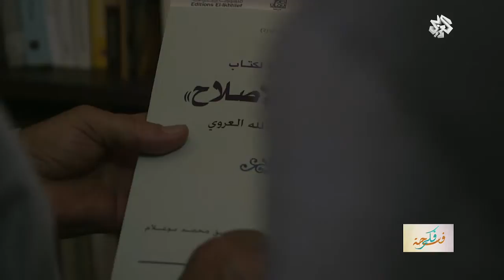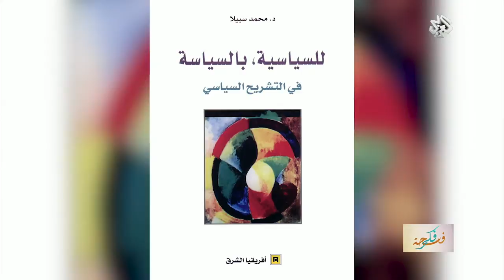فسحة فكر | المفكر المغربي محمد سبيلا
استضاف برنامج فسحة فكر المفكر المغربي محمد سبيلا للحديث عن تناوله لقضية الحداثة من خلال أعماله على امتداد عقود من الزمن، واقترانها بجوهر الفكر العصري روحا ونظاما.
تقدم: مالك التريكي